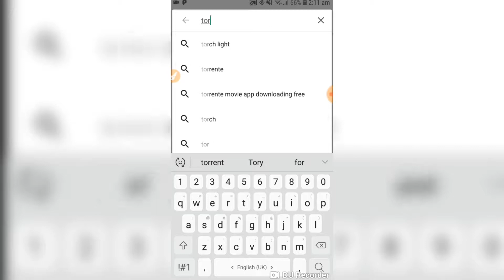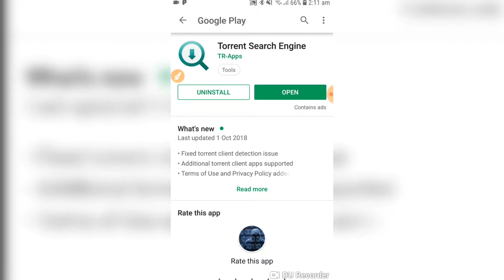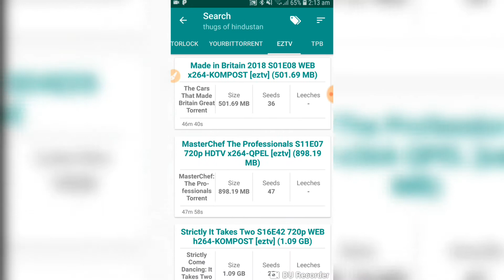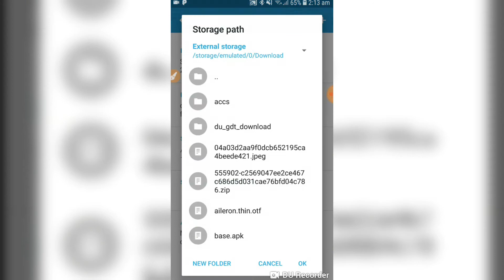How to Download Latest new Movies In HD720p Prints 2018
Shukriyaa